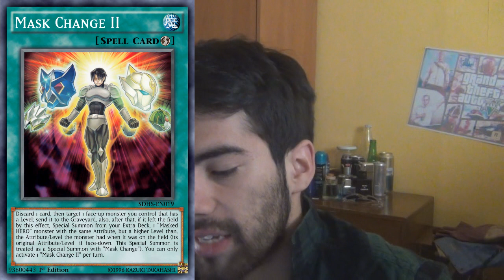Vlog - "Premiun Gold 3... Konami, su jugada final" (Latin YGO)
Premiun Gold 3: Infinity Gold - KONAMI - Trollnami - Re-Impresion - Gol Rare - GOLD - PG3 - GOLD SERIE - GOLD!!! - KOZMO - Ghost Ogre & Snow Rabbit